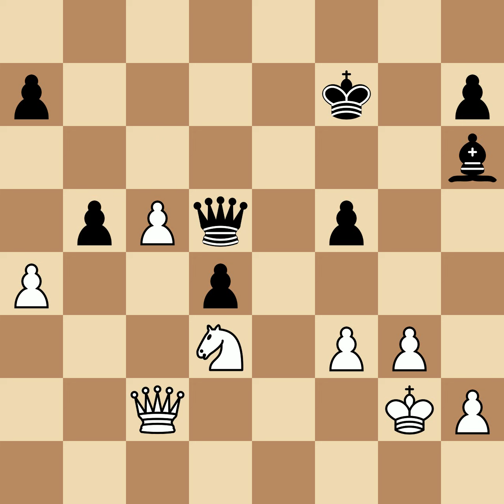Kupchik, Abraham vs Denker, Arnold S | New York, 1936, 1-0